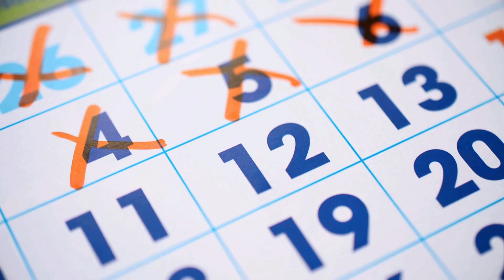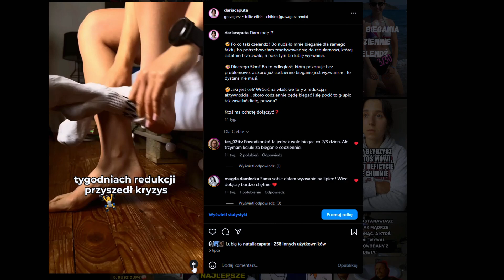Biegałam 5km Dziennie Przez 30 Dni 😱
Kiedyś nie lubiłam biegać, nie mogłam znaleźć rytmu, męczyłam się nudziłam i zwyczajnie mi się nie chciało. Jednak jedna historia poznana na studiach zmieniła moją perspektywę...

Bieganie i cardio samo w sobie to super sposób na zadbanie o serce, stawy, odpowiednią masę ciała i możliwość pozbycia się zbędnego szumu z głowy. Jak ogarniesz jak robić to mądrze, to będziesz czerpać same korzyści.

W tym materiale opowiadam o swojej drodze z osoby nie lubiącej biegania do kogoś, kto robi to regularnie 3-4x w tygodniu od prawie dwóch lat, a tego lata podjęłam się wyzwanie 30 dni biegania codziennie aby zmotywować innych do biegania i aktywności.